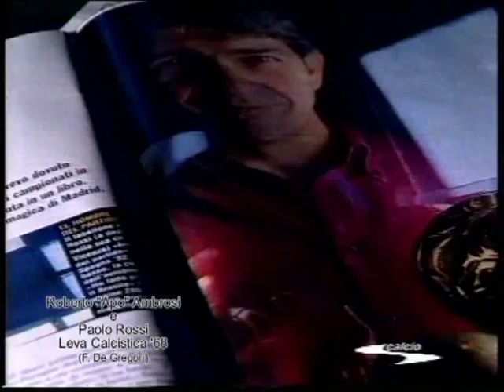Leva calcistica '68 (De Gregori) con Paolo Rossi e Roberto Apo Ambrosi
Per un gesto d'amore, nasce "Voci dal Cuore".
Ho radunato un gruppo di amici famosi (e non!) improvvisandoli cantanti e ho creato questa semplice ma spero piacevole opera.
Ci sono riuscito soprattutto aprendo il cassetto dei ricordi (forse l'unico posto dove il tempo si ferma) e dentro il quale, ognuno di noi ripone segreti, emozioni, amori, sogni e, perchè no, anche piccole e grandi delusioni.
Sono stato poi catapultato, in un vortice di emozioni ed entusiasmo, rivivendo i Mondiali di Spagna dell'82 e ho cantato con il mitico Paolo "Pablito" Rossi la "Leva Calcistica 68", di Francesco De Gregori.
Video pensato da Roberto "Apo" Ambrosi sulla realizzazione del CD Voci dal Cuore.
La regia televisiva e le riprese sono di  Paolo Bittante su un'idea di Apo
In questo video sono presenti tra gli altri Roberto "Apo" Ambrosi e Paolo Rossi.
Un lavoro eseguito con gioia e solidarietà a fini benefici, per aiutare l'associazione Conca d'Oro di Bassano del Grappa.